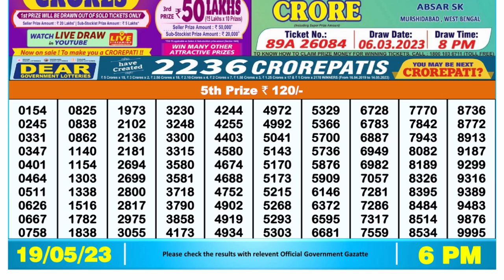🔴Dear Lottery Sambad Live 6pm today 19.05.23 Nagaland State Lottery Result